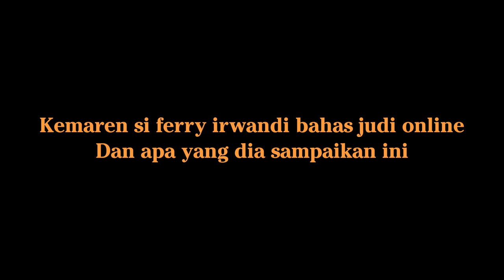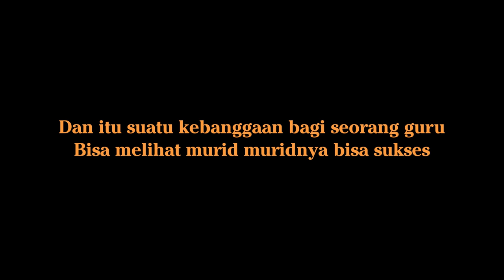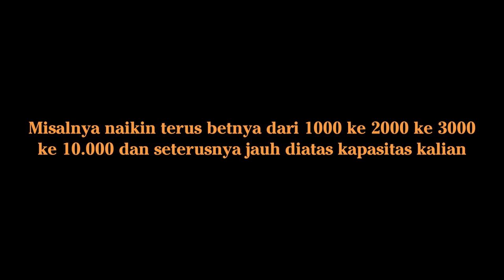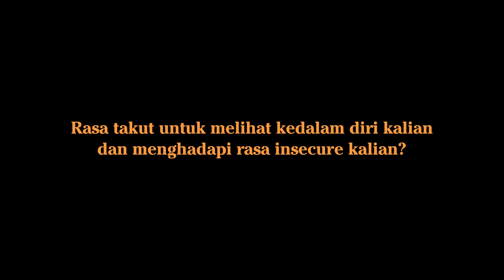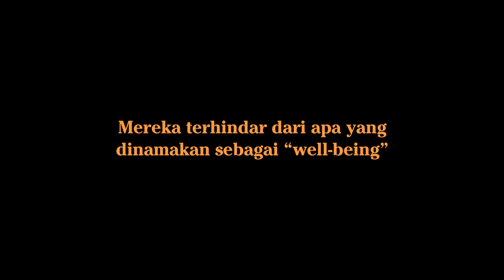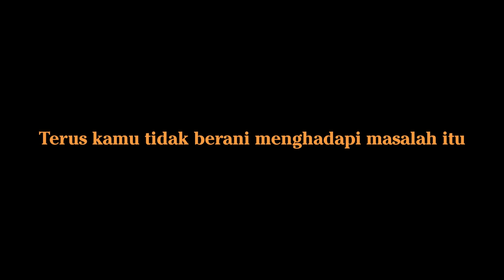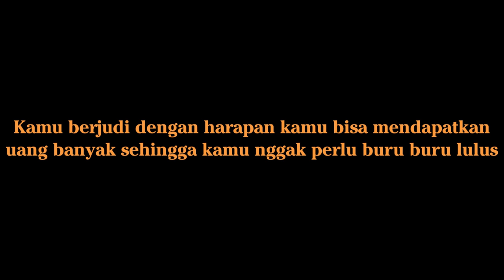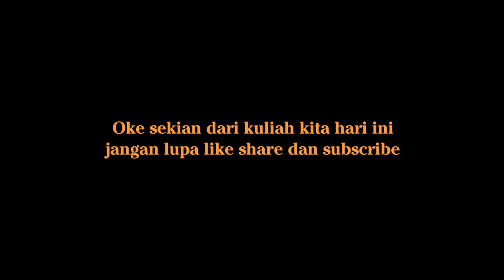Berhenti Dari Kecanduan Judi Online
Chanel Kuliah Kehidupan ini dibuat untuk mengajarkan pada orang orang tentang ilmu yang tidak akan pernah mereka dapatkan dibangku sekolah maupun kuliah.

Video ini hanya merupakan edukasi yang bisa saya berikan kepada kalian, tidak ada niatan saya membuat karya ilmiah maupun karya jurnalistik atau maksud lainnya.